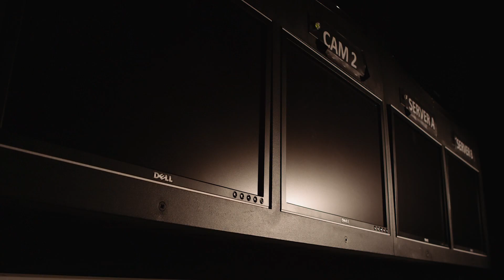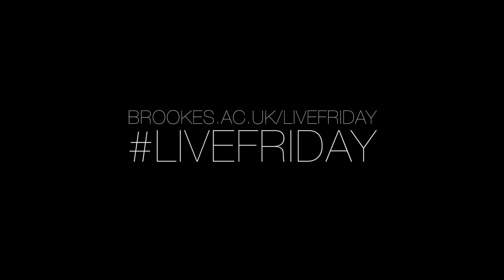'Wisdom, Wonders and Widgets' is coming...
On March 14 2014, Oxford Brookes is coming to LiveFriday at the Ashmolean Museum, to jointly host an evening of 'Wisdom, Wonders and Widgets'. From humanoid robots and racing cars built by students, to bamboo mountain bikes and unsigned singing stars of the future. Prepare to be amazed.